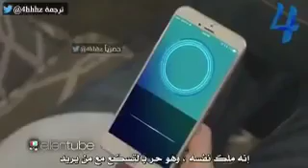Siri vs alexa! What will happen , when they come face to face😂😂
If two virtual women,Siri (from I phone) and Alexa (from amazon)come face to face,what will happen...☝..great advertisement from google 🤣🤣